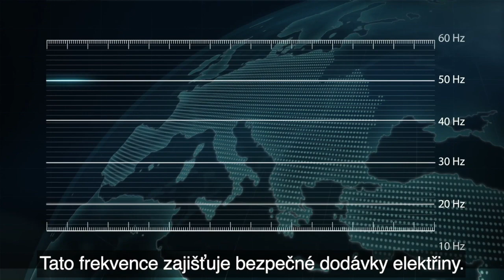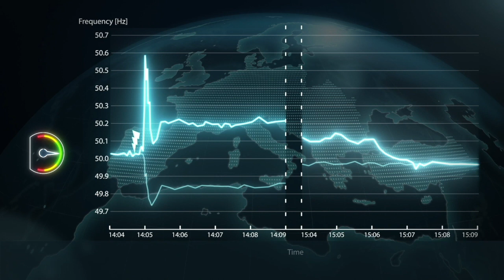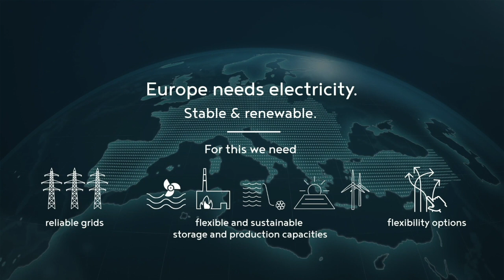Simulace mimořádné události v evropské přenosové soustavě ze dne 8. 1. 2021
V pátek 8. ledna 2021 krátce po čtrnácté hodině se propojená evropská síť rozdělila na dvě samostatné části s rozdílnou odchylkou frekvence oproti normálnímu stavu. Působením automatických opatření se další pokles zastavil a kmitočet se přibližně po 10 vteřinách navrátil do normálního pásma provozu. Oddělené části byly opět propojeny přibližně za hodinu.